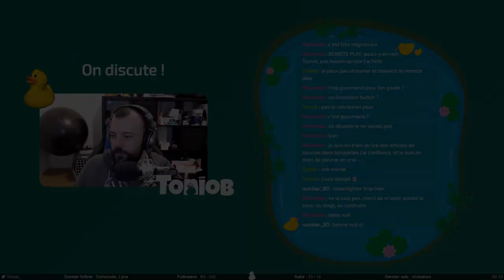Avec le collectif La Marmite - Tricky Towers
Stream de Tricky Towers du 09 décembre 2020 en compagnie de Avorpal, Blacketdecker et MrFroggins. Des coups bas et du skill.